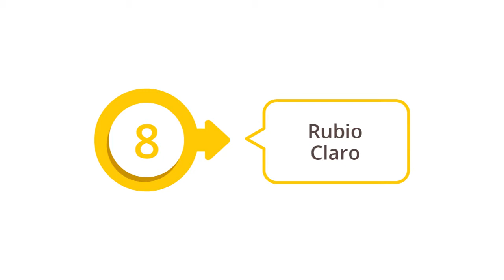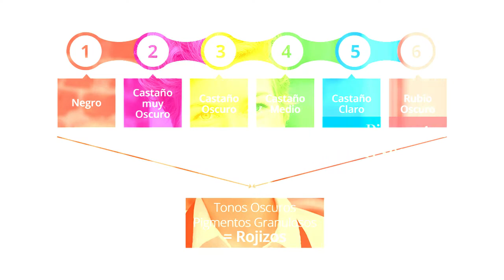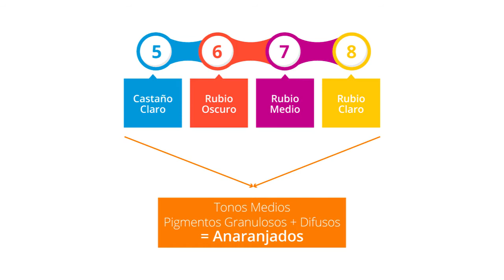Curso de Colorimetría: Alturas de Tono y Pigmentación del Cabello